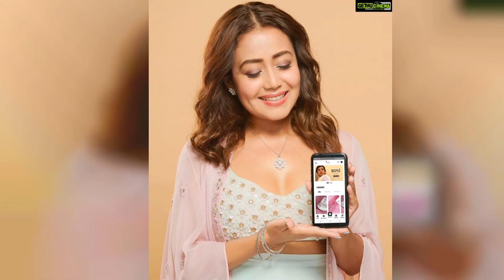Neha Kakkar Top 50 Instagram Photos! 😍🤍🖤